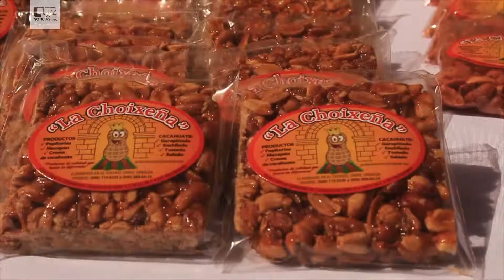Expo Productores acerca el campo al consumidor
José Jeovan Rosas Corral, Director de Desarrollo Rural de la Secretaría de Agricultura, informó que el programa busca darle valor agregado a los productos agropecuarios en Sinaloa, con un presupuesto de 25 millones, en el que el Gobierno del Estado invierte 20 por ciento y el Gobierno Federal, 80 por ciento.